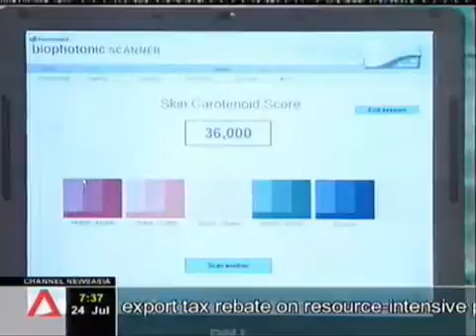What scores say about your immunity ? Dr Mark Bartlett in Channel News Asia explains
Are you protected from chronic dieases like cancer, cardivascular diseases, asthma.

Dr Mark Bartlett, scientist explained how the biophotonic scanner will in 1 min reads one's antioxidant level. Are you eating enough fruits and vegetables and if your supplements are working towards better health.

Do the scan if you want to find out how much antioxidant you have in your body.